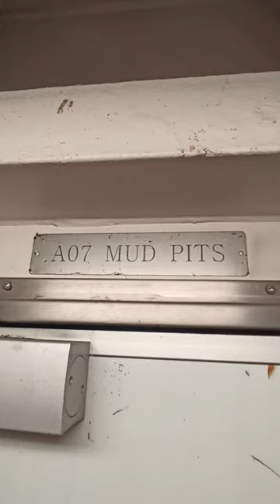Mud Pit - Jack Up Oil Rig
Walking around the rig of sinoocean harvest. In this area we call it a mud pit